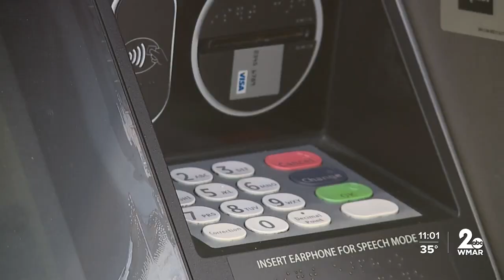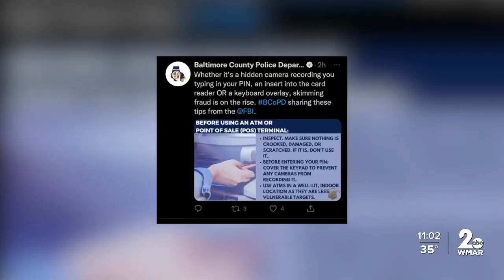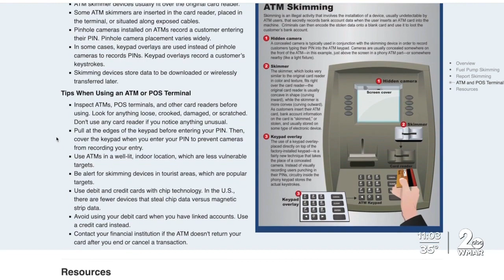Heads up! Watch where you swipe your card!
Baltimore County police say keep an eye out because card skimming is on the rise again.

Most of us have heard it before, when using your card at an ATM or gas station to be aware if something looks off. But do you have a plan in place to protect your information?

These card scams come in many different forms.

Swiping your card or typing in your pin can cost you more than you dare to bargain for.

"There's a lot of skimming going on right now in Baltimore," said Baltimore resident Caleb Wilson.

Card skimming happens when devices are put on ATM's, gas pumps and even software placed on internet sites. These devices capture your data and before you know it, your cash is emptied out of your account.